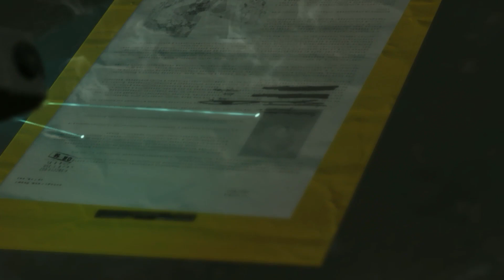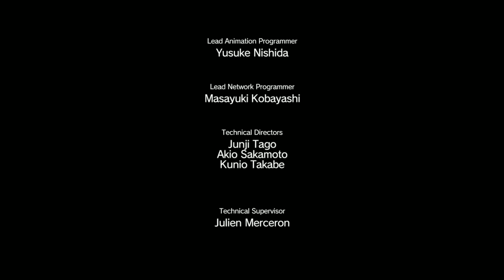Metal Gear Solid V: Phantom Pain - Gila, lawan nya Tank nggak tuh - part 8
Pintu:
2). Beli atau Jual Crypto apa saja senilai Rp 50.000 dalam 1 transaksi.
3). Kita berdua akan dapat kado bernilai acak sampai dengan Rp !